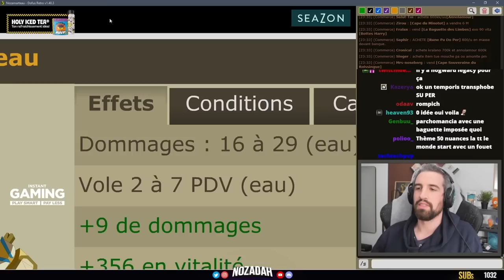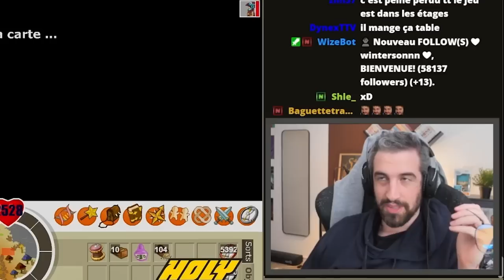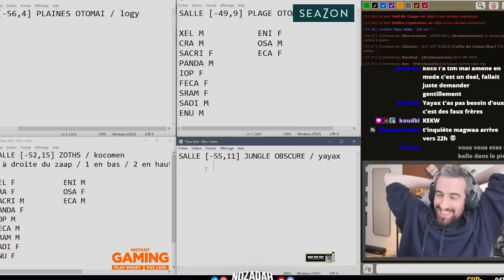L'Aventure Temporis Retro ! (Best Of Nozadah #61)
Le big Best of complet de l'aventure !
Avec Kocomen, Magwaa, Logy, Yayaxx et Fillettes (qui a craqué au bout de 2 heures le premier jour)

J'espère que ça vous plaira, on a encore une fois bien rigolé

Montage par Mehdi (@mehdisaifi1 sur twitter)